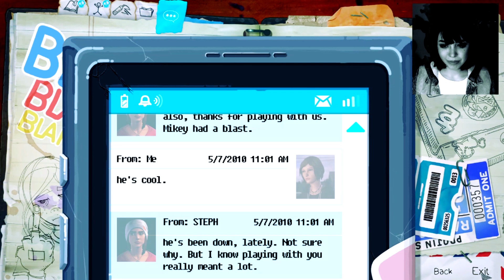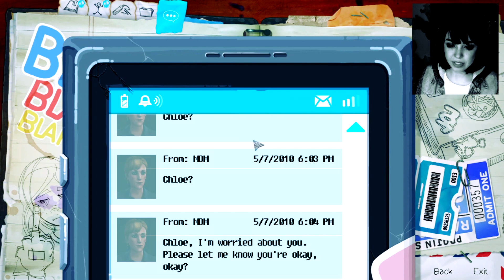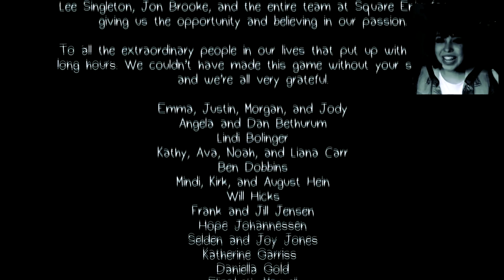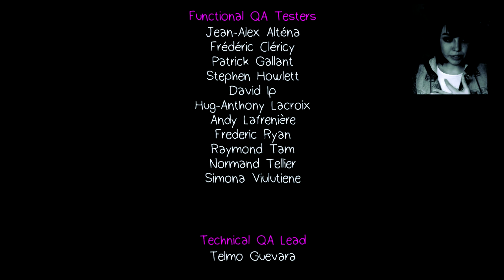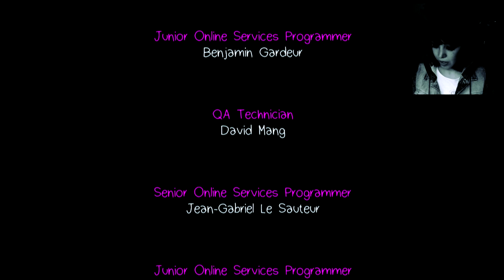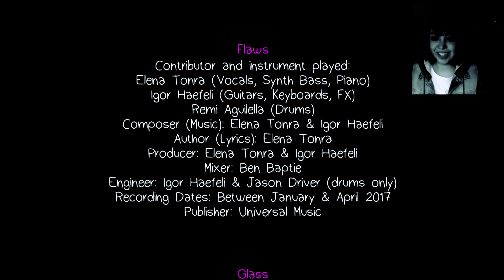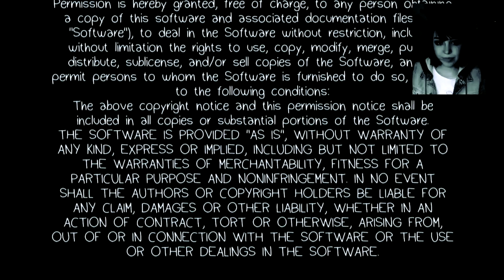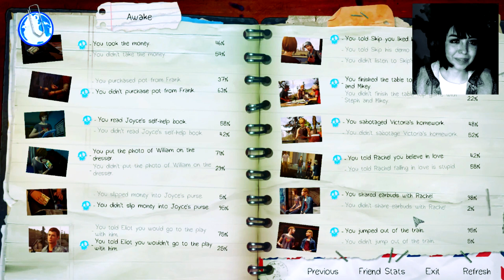LEFT EMOTIONALLY DAMAGED | Life Is Strange: Before the Storm Episode 1 | Part 3 | Bel Jay Lemm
If you're watching you deserve...Kathmandu?  Life is Strange: Before the Storm Episode 2 Brave New World is coming out October the 19th so we're playing Episode 1: Awake before the release!

EXPRESS YOURSELF DOWN IN THE COMMENTS  :)

x